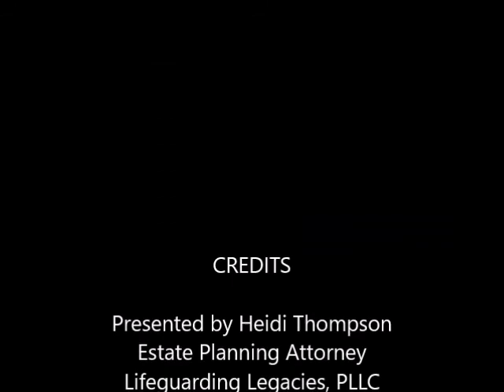Q&A What does a trust do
Heidi Thompson answers her most common estate planning questions in this short Q&A video series.  This video answers the question:  What does a Trust do?